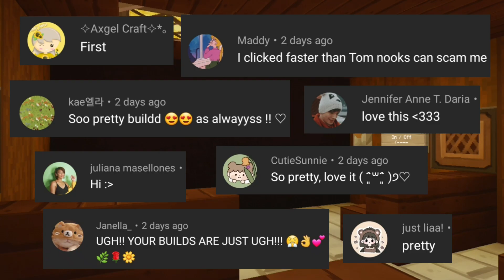ZigZag texture pack for mcpe | cute aesthetic 🐤🌿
Haloo! I hope you all have a good day and please love yourself no matter what,have fun building and be creative, feel free to leave suggestions for the next video and also feel free to take inspiration on this video :)

reuploading my video is a no no ;)

0:00 intro
0:11 biomes
1:43 different times/weather
2:26 cave
4:21 nether
4:47 end
5:06 ocean
5:28 house
6:49 redstone
7:18 items
8:36 blocks
8:47 mobs
10:48 miscellaneous
11:47 starting menu
12:03 the end.